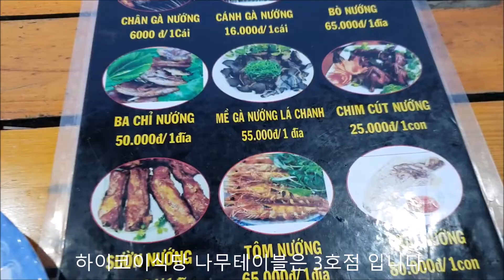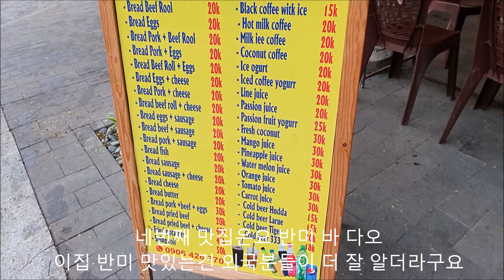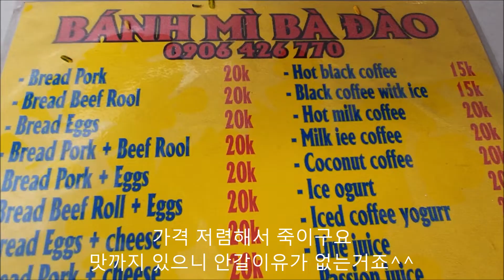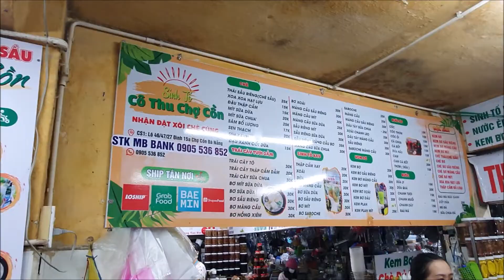베트남 다낭맛집 10곳 (Da Nang Food Best10)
1,하이코이 닭날개 숯불구이 1호점
하이코이식당 숯불닭날개구이 2호점
하이코이식당 숯불닭날개구이 3호점

2,현지인만 가는 해산물맛집
Quán Nhậu Hồng Hải 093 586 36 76

3,소고기부속 전문식당 (라우 보 싸우헝) Lẩu bò Sáu Hưng

6,만만한 소고기쌀국수 Quán Phở Bắc Tuấn Anh
위주소 뷔폐식당 옆집입니다

7,꼰시장(푸드코트) Thu Cho Con(아보카도아이스크림) CHỢ CỒN ĐÀ NẴNG

9.반세오,냄루이식당 Bánh xèo Hà Điệp